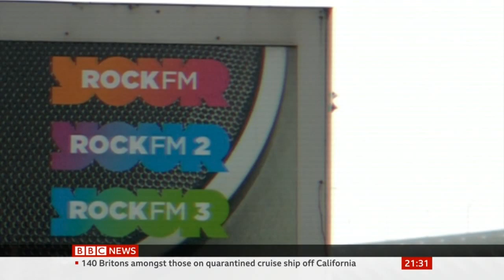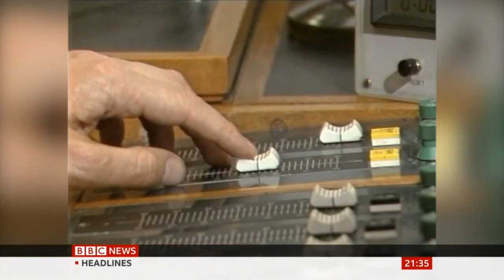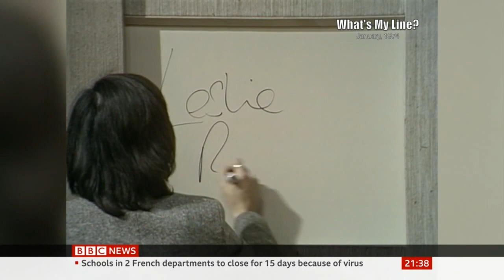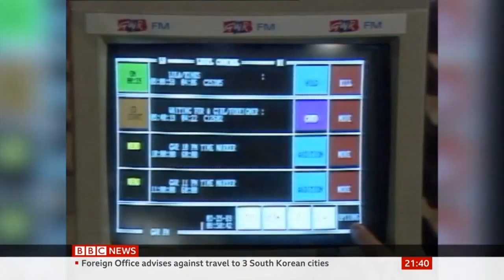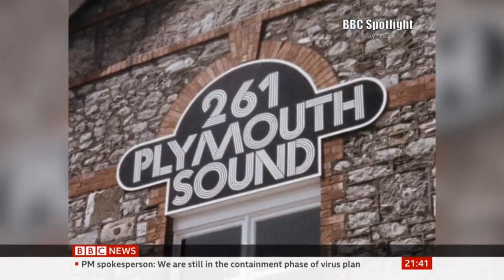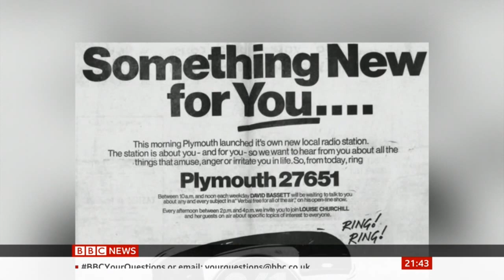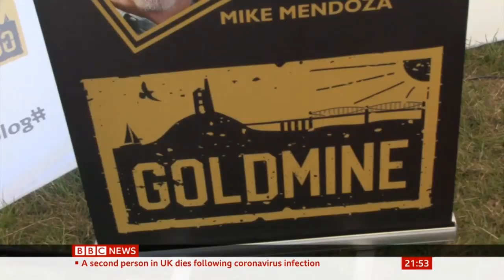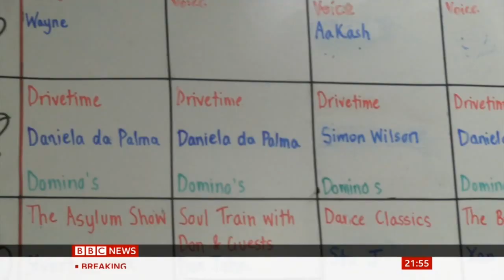The Evolution of Local Radio Remembered Radio Stations Across UK